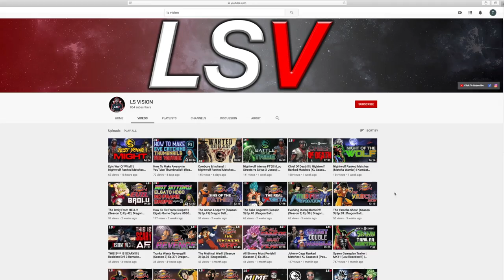Shark Bait!!! (Ep.7) | NHL 21 Online Versus Gameplay | San Jose Sharks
Lou Streets is back with more NHL 21 Online Versus running with the San Jose Sharks, let's see what happens when me and J-Rod smell blood in the water, can we get a win without much finesse?! Thanks for supporting LS Vision and Lou Streets, it means the world to me.

NHL 21 is an ice hockey simulation video game developed by EA Vancouver and published by EA Sports. It is the 30th installment in the NHL game series and was released for the PlayStation 4 and Xbox One consoles in October 2020.

➡️ Light Setup Links:
19" Ring Light (Not my exact brand but exact same features/specs)
12" Ring Light (Not my exact brand but exact same features/specs)

NHL 21 ONLINE VERSUS
NHL 21 ONLINE VERSUS RANKED
NHL 21 ONLINE VERSUS GAMES
NHL 21 ONLINE GAMEPLAY
NHL 21 ONLINE VERSUS GAMEPLAY
NHL 21 ONLINE VS GAMEPLAY
NHL 21 ONLINE VS
NHL 21 ONLINE VERSUS REVIEW
NHL 21 ONLINE VERSUS MODE
NHL 21 GAMEPLAY
NHL 21 FULL GAME
NHL 21 GAME
ONLINE VERSUS NHL 21
ONLINE VERSUS GAMEPLAY NHL 21
ONLINE VERSUS RANKED NHL 21
NHL 21 RANKED GAMES
NHL 20 RANKED MATCH
NHL 21 LOU STREETS
NHL 21 LS VISION